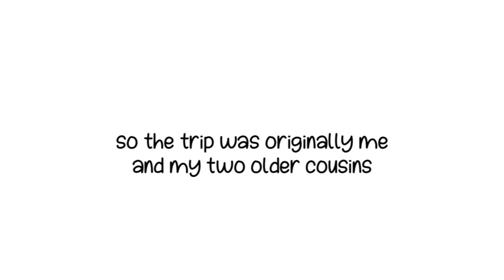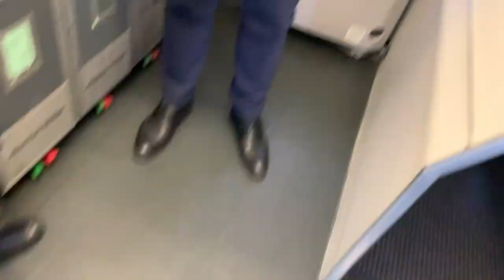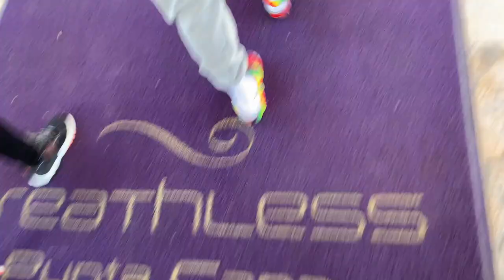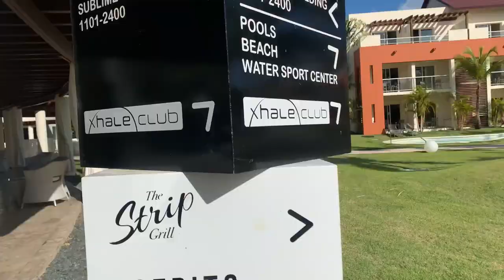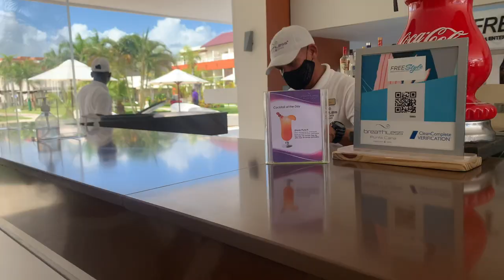punta cana vlog part 1 🌴 | najj jones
♕ hey subbies ♕

i hope you enjoy my punta cana trip! part two will be up next Monday! I stayed at the Breathless Resort and it was so much fun! OF COURSE WE HAD RESTRICTIONS BECAUSE OF COVID and NO we were not REQUIRED to wear a mask while we were there. And we had covid tests done before we left and while we were there!

Wanna see me more? 👀

i’ll support your business 🙌🏽

♕ FAQ ♕

name: A’Najah Jones
age: 18
birthday: june 4, 2002
grade: Freshman in college 😚
camera: Iphone XS Max
editing: iMovie
♕ none of the music in this video is mine. ♕